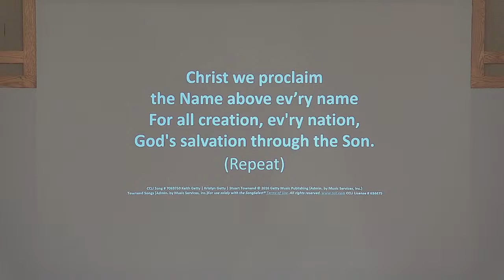"For such a Time as This" Esther 4:14, September 18, 2022 A.M.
Faith Community Christian Reformed Church is located in Wyoming, Michigan. We are a Christ-centered, Bible believing congregation with regular Sunday worship services and opportunities for learning, outreach and fellowship throughout the week.